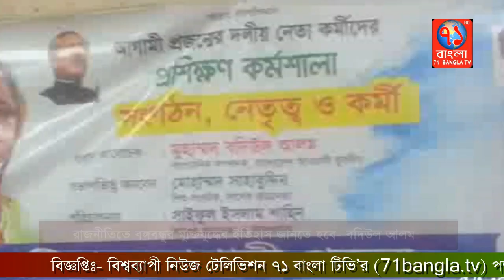রাজনীতিতে বঙ্গবন্ধুর মুক্তিযুদ্ধের ইতিহাস জানতে হবে- বদিউল আলম | Potia || 71Bangla Tv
গতকাল বিকালে পটিয়া উপজেলার মুজিব আদর্শের তরুণদের নিয়ে এক প্রশিক্ষণ কর্মশালার আয়োজন করেন। এতে প্রধান আলোচক ছিলেন কেন্দ্রীয় যুবলীগের সাংগঠনিক সম্পাদক মো: বদিউল আলম, কর্মশালায় সভাপতিত্ব করেন সাবেক ছাত্রনেতা ও শিশু সংগঠক শাহাবুদ্দিন, যুবলীগ নেতা সাইফুল ইসলাম শাহীনের সঞ্চালনায় এতে অন্যান্যের মধ্যে আলোচনায় অংশ নেন দেশরত্ন পরিষদ চট্রগ্রাম দক্ষিণ জেলা সভাপতি শাহজাহান চৌধুরী, আওয়ামী লীগ নেতা মহসীন চৌধুরী মুক্তিযোদ্বা প্রজন্মের কেন্দ্রীয় সাংগঠনিক সম্পাদক তসলিম উদ্দিন আহমদ, আওয়ামী লীগ নেতা শিমুল ধর, নির্মাণ শ্রমিক লীগ চট্রগ্রাম দক্ষিণ জেলা সাধারণ সম্পাদক রফিক হাসান, সাইফুল ইসলাম সোহেল, আজিজুল হক মানিক, মো: আয়েছ ,রনি মুশখারী, নয়ন বড়ুয়া, সাইফুল ইসলাম জুয়েল, মোঃ মোবাশ্বের, আশরাফুল ইসলাম, আকিব, ইরফান শিকদার, রাশেদুল ইসলাম, মোঃ কায়সার, আরমান, হাবিব, শহীদুল ইসলাম প্রমুখসহ অনেকে।